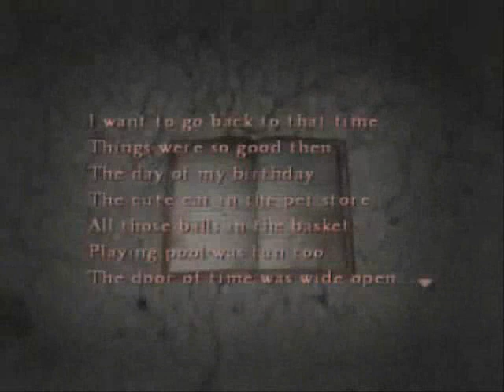Guia Silent Hill 4 part 24/?:El HomBre VolaDor RegResA Con NUevos poderes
ajajajajaj solo falta poco disfrutenla